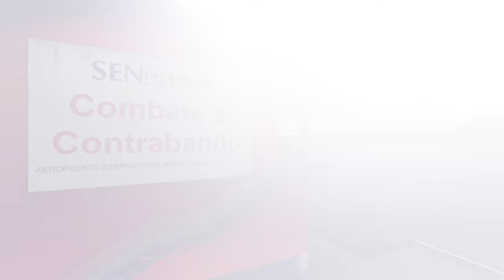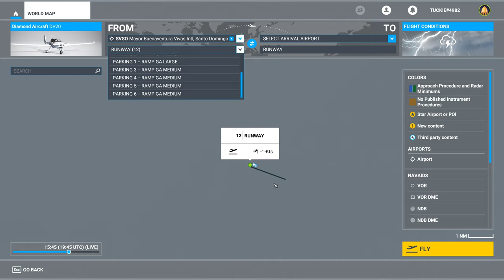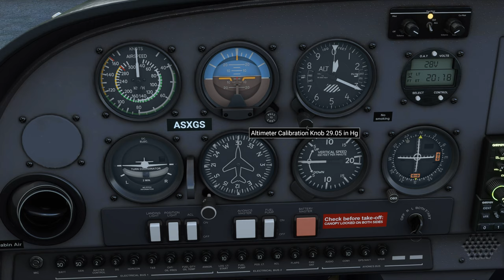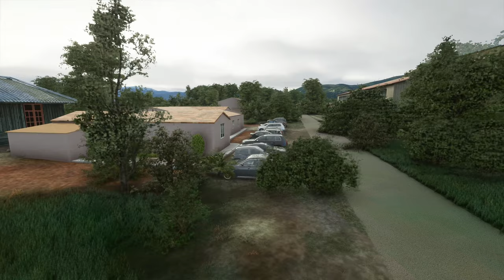Aeropuerto Buenaventura Vivas - SVSO (Venezuela) Addon Scenery in Microsoft Flight Simulator 2020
Aeropuerto Internacional Mayor Buenaventura Vivas (SVSO) in Táchira, Venezuela is a payware addon created by TDM Scenery Design. It’s availabler on the internal MFS Marketplace.

Microsoft/Xbox provided a copy of ‘Microsoft Flight Simulator’ to me for review. This is the version 1.9.5.0.
Pc specs: I9 9900K 64 GB RAM RTX 2080. Settings High at 4K, recorded and uploaded this video at 4K.